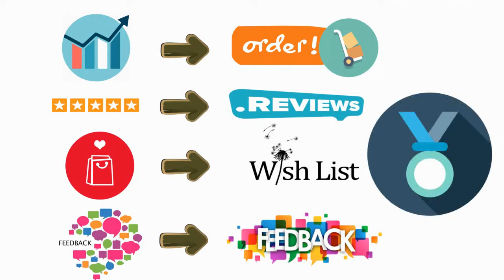Best Car High Pressure Power Water Wand Gun Washer 2020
Car High Pressure Power Water Gun Washer Water Jet Garden Washer Hose Wand Nozzle Sprayer Watering Spray Sprinkler Cleaning Tool

►Buy It With Special Price & More Details (click this link to buy this)

✓Easy Return